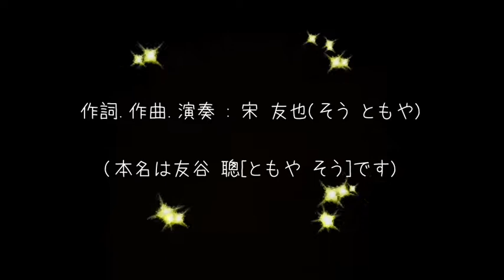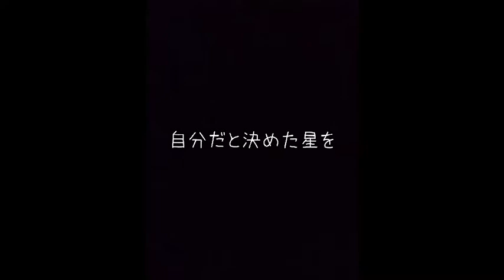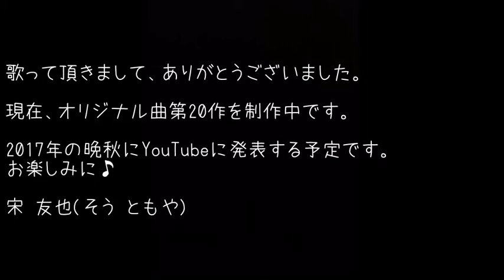ひとときの君 カラオケ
オリジナル第19作 カラオケ版です